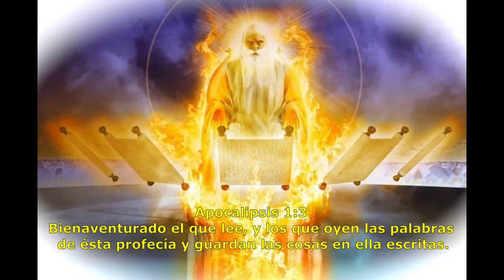LA ESPERANZA DE LOS CATOLICOS EN LOS ULTIMOS TIEMPOS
Son 3 las virtudes teologales; fe, esperanza y amor.

Según el Catecismo de la Iglesia católica
La virtud es una disposición habitual y firme a hacer el bien. Permite a la persona no solo realizar actos buenos, sino dar lo mejor de sí misma. Con todas sus fuerzas sensibles y espirituales, la persona virtuosa tiende hacia el bien, lo busca y lo elige a través de acciones concretas.

Dios infunde en nosotros, a través de la gracia, los dones de éstas tres virtudes, que a su vez son la base de todas la demás virtudes. Por tanto, las virtudes se apoyan y se entrelazan entre sí.

El Catecismo nos enseña que las virtudes teologales disponen a los cristianos a vivir en relación con la Santísima Trinidad. Tienen como origen, motivo y objeto a Dios Uno y Trino. Son infundidas por Dios en el alma de los fieles para hacerlos capaces de obrar como hijos suyos y merecer la vida eterna. Son la garantía de la presencia del Espíritu Santo en las facultades del ser humano.

El Catecismo de la Iglesia, nos dice que para con los hombres, la virtud de la justicia dispone a respetar los derechos de cada uno y a establecer en las relaciones humanas la armonía que promueve la equidad respecto a las personas y el bien común.

Esto nos muestra que en un mundo como el actual, los hombres en general, carecemos de la virtud de la justicia, cuando no promovemos la equidad en las relaciones y estructuras sociales?

Algo muy común hoy en día, a todo nivel.

Entonces, estamos fallando en la virtudes teologales?... la respuesta es claramente que sí. Claramente el Espíritu Santo no hace presencia en nuestra vida de forma categórica.

Ya nos lo decía Jesús en Santiago 4:4
¿No sabéis que la amistad del mundo es enemistad contra Dios? Cualquiera, pues, que quiera ser amigo del mundo, se constituye enemigo de Dios.

Recordemos que Jesús nos dijo que no podemos satisfacer a 2 señores al mismo tiempo, no podremos decir que amamos a Dios y que somos al mismo tiempo injustos con nuestro prójimo.

En 1 Juan 3:10-15 Jesús nos dice:
En esto se manifiestan los hijos de Dios, y los hijos del diablo: todo aquel que no hace justicia, y que no ama a su hermano, no es de Dios. Porque éste es el mensaje que habéis oído desde el principio: que nos amemos unos a otros.

Dios ha hecho todo perfecto, como Él es perfecto. Al  referirnos a los últimos tiempos, en los distintos libros de la Biblia, es necesario entender con claridad el actuar de Dios. Y esto solo es posible a la luz de las tres virtudes teologales, de lo contrario el contexto será tergiversado.